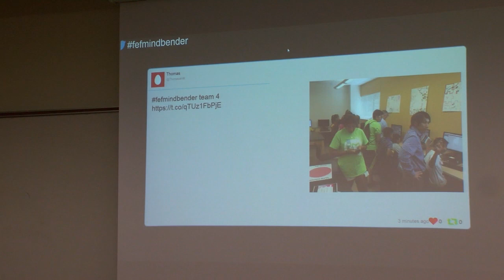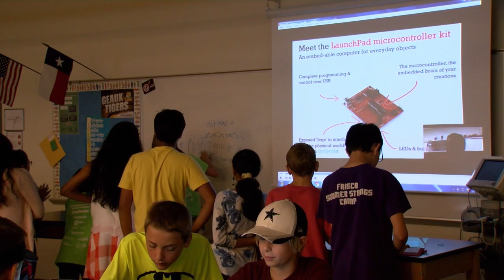Mindbender 2016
Frisco ISD-TV's Miranda Alexander delivers this videojournalist perspective of Frisco ISD's Mindbender Academy, the popular Frisco Education Foundation summer STEAM camp that quickly fills with registrants each year.